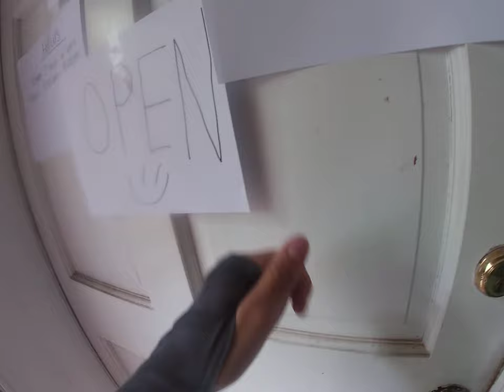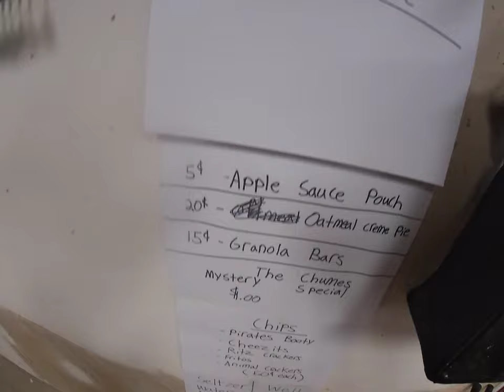Arcade Unveil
Luke, Caleb, and William introduce you to their new basement arcade!